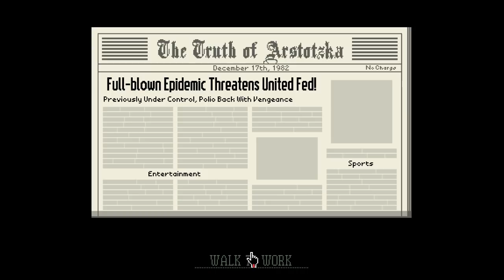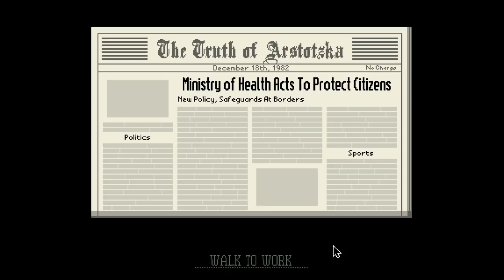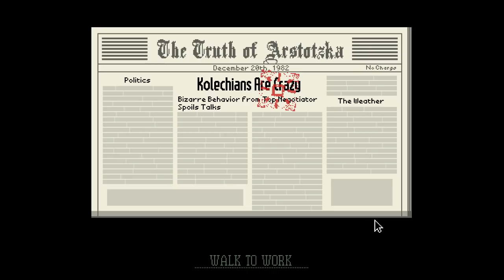PASSPORT = CONFISCATED :: Papers, Please :: 9